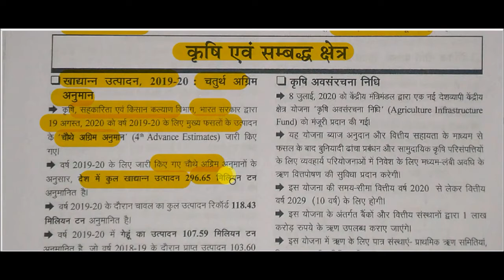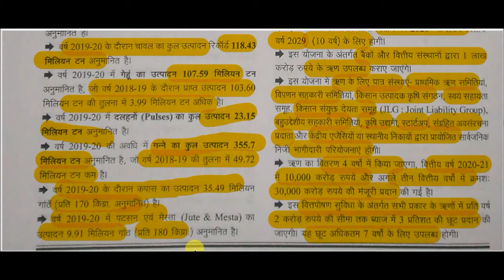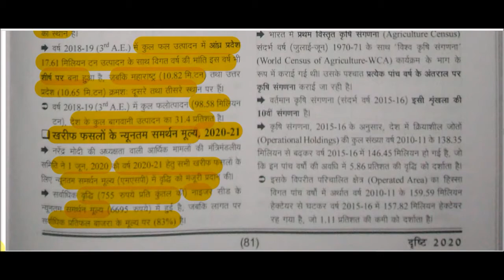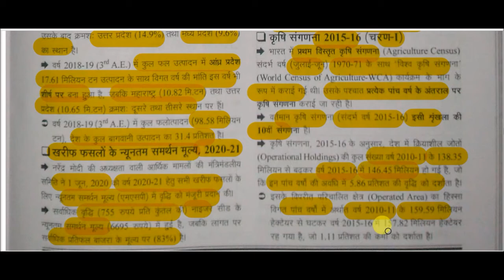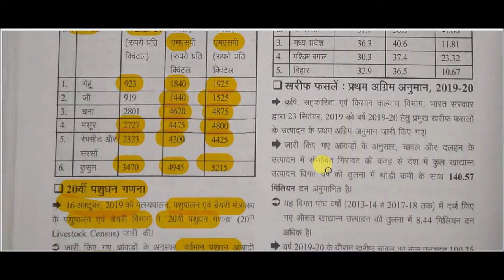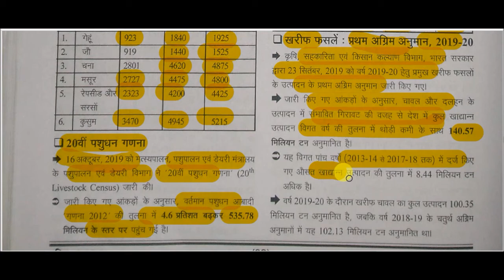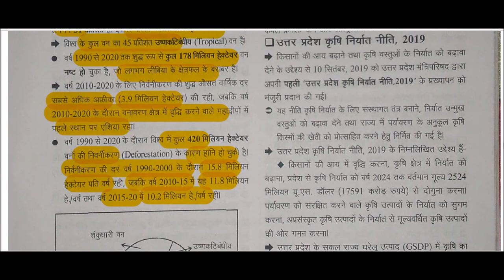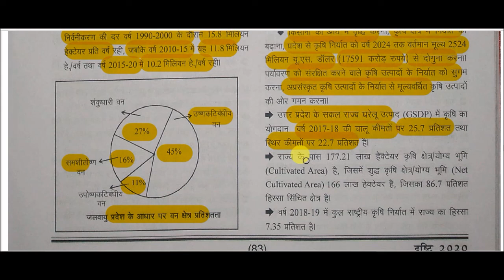Drishti current affairs 2020 | edrishti ghatna chakra current affairs -: Agriculture &allied sectors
Agriculture and allied sectors for All Competitive Exams like SSC, Railway, IB, Bank, UPSC, BPSC, MPSC, PCS, etc.